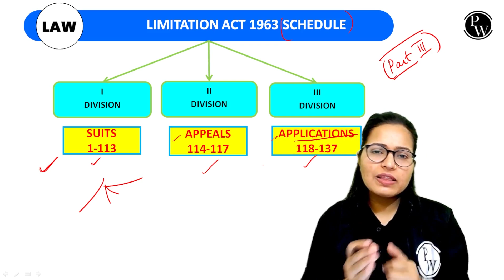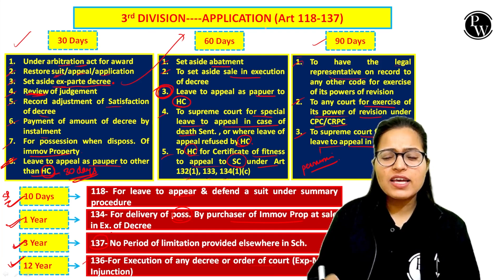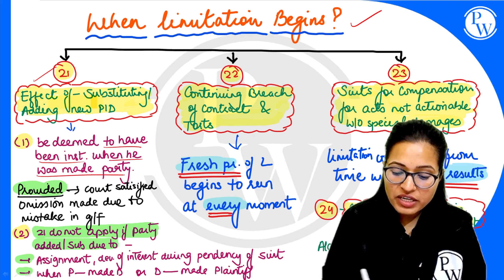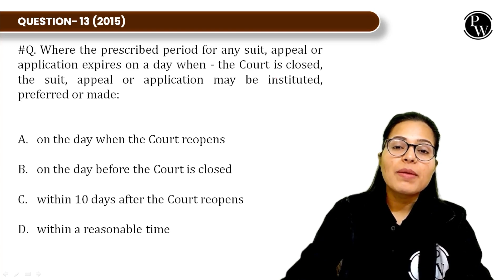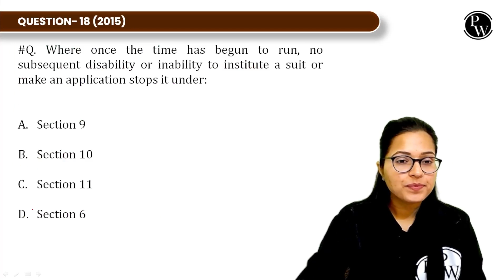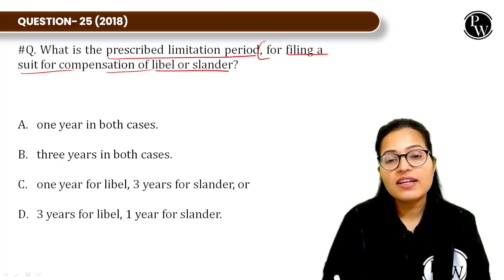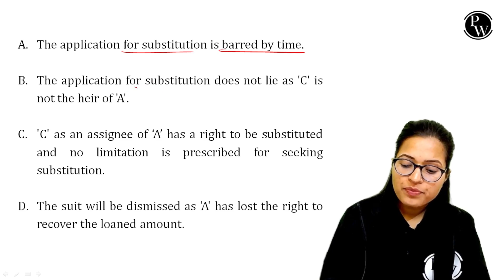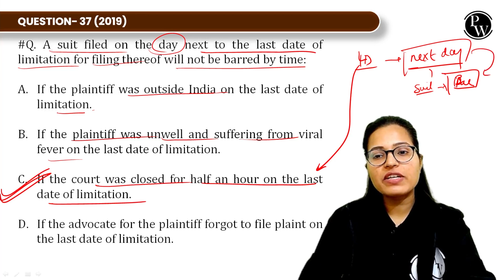Limitation Act | DJS Exam Revision | Delhi Judicial Service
Get ready to navigate the dimensions of time in our latest DJS 2023 Exam Revision! Join us as we unravel the intricacies of the Limitation Act, a cornerstone in your preparation for the Delhi Judicial Service 2023 exam
📕To Enroll "Dharma Judiciary Fastrack Course" 👇
Delhi Judicial Service Exam (DJS) | PYQ's
About "Dharma Judiciary Fastrack Course"👇
1.This batch includes comprehensive coverage of eight major laws with focus on the most important topics targeting Judiciary 2024 exams.
2.LAWS COVERED: Indian Penal Code, Indian Evidence Act, Code of Criminal Procedure, Code of Civil Procedure, Indian Contract Act, Transfer of Property Act, Constitution of India, Family Law